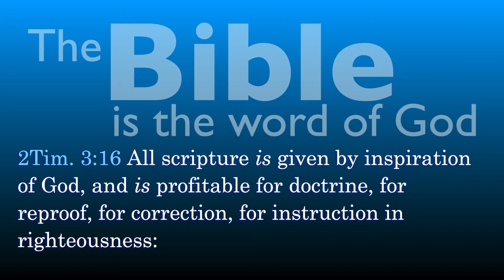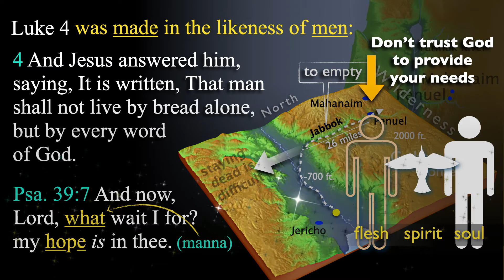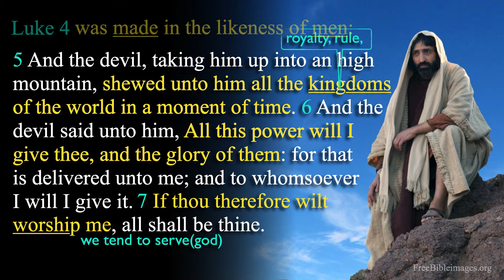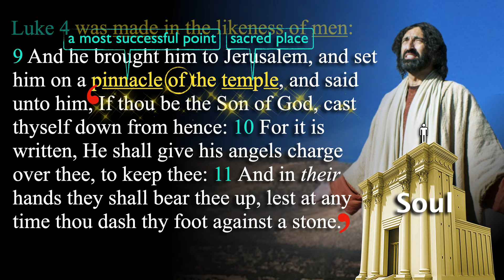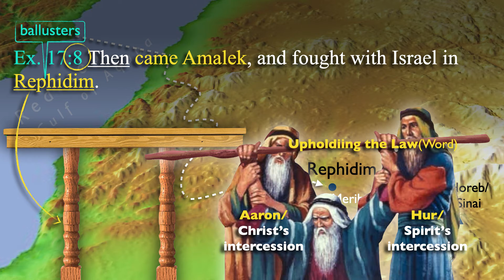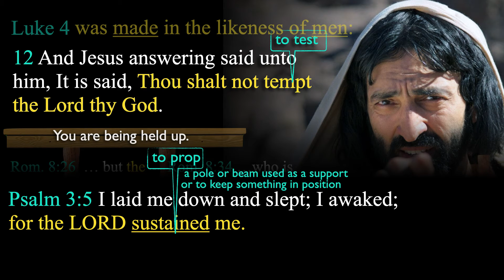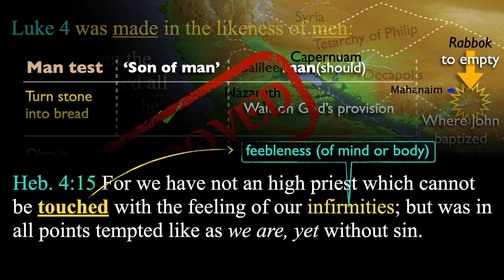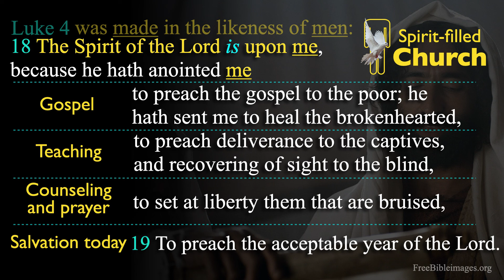Luke lesson 9| Felipe Soto | Luke 4:4-18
Luke lesson 9| Luke 4:4-18 verse by verse Sunday School By Felipe Soto